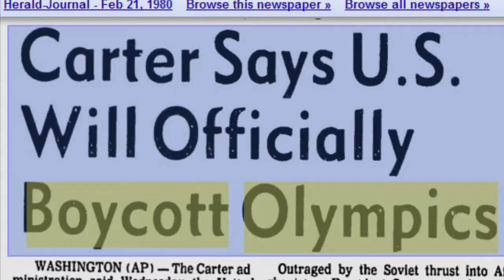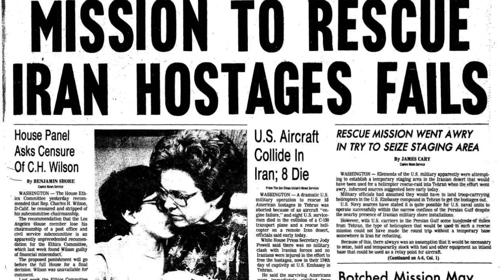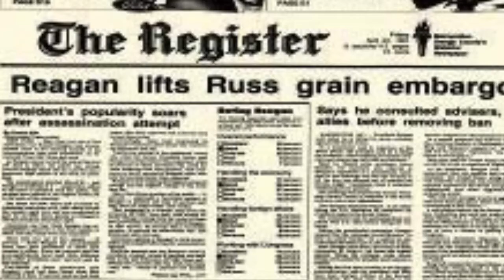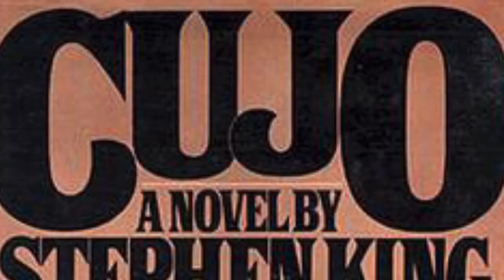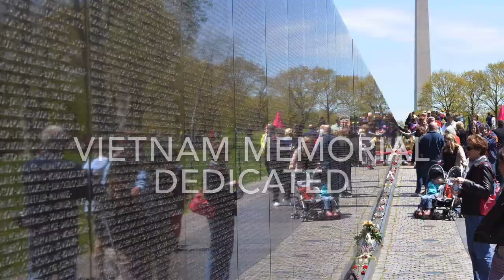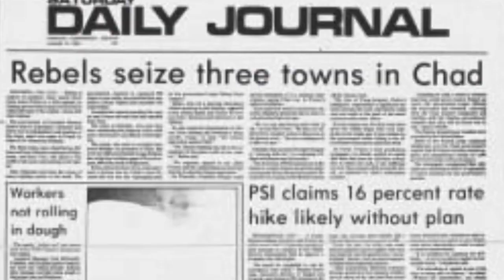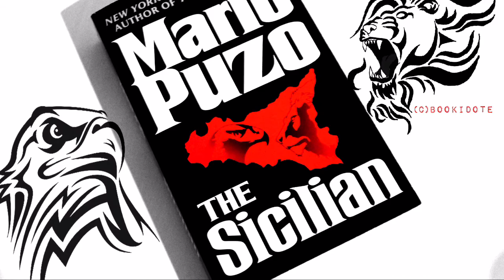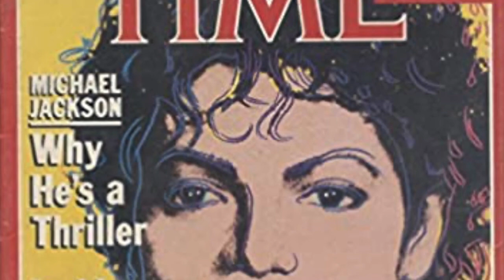The 1980s (1980-1984) History of the World Part 47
The 1980s, Reagan, the music, tv, the movies. Lebanon, Ethiopia, Michael Jackson